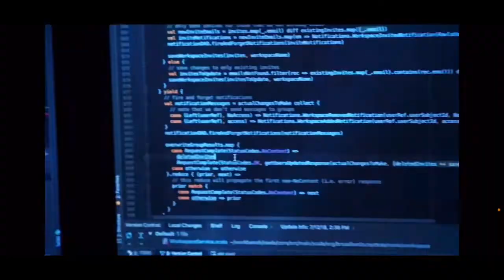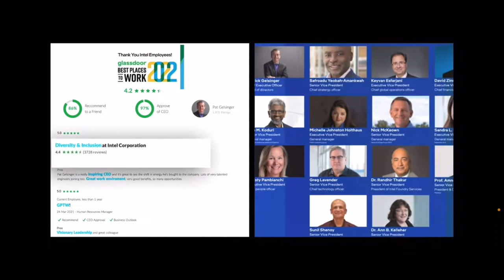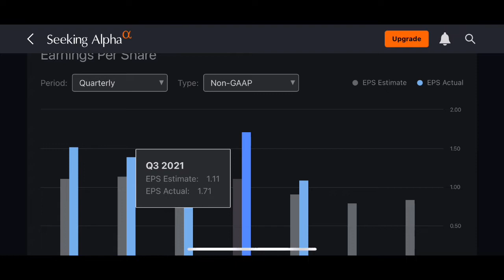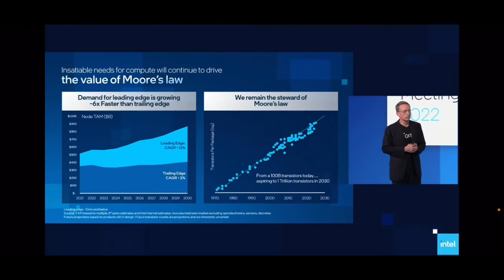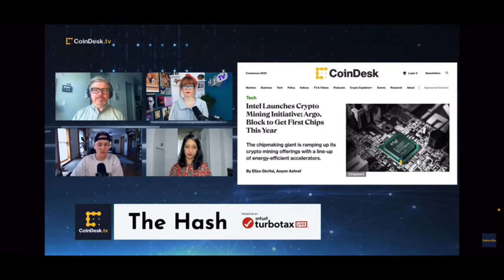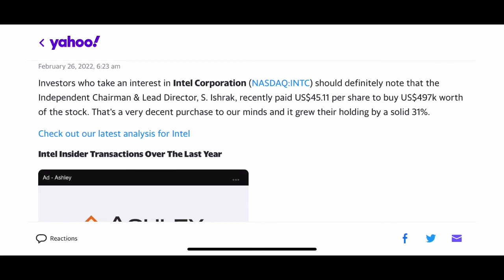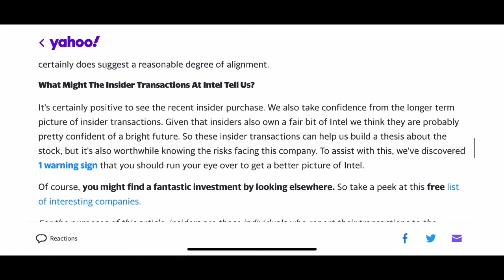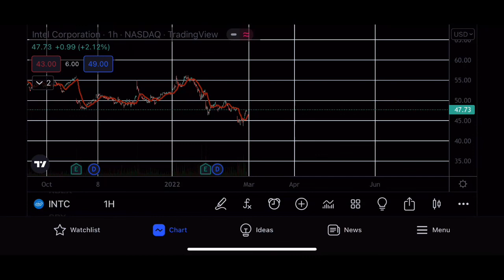Intel Corporation | $INTC Research 🧐 | February 2022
My latest research video where I highlight some recent news clips and articles surrounding the company Intel . FAIR USE DISCLAIMER: Copyright Disclaimer under section 107 of the Copyright Act of 1976, allowance is made “fair use” for purposes such as criticism, comment, news reporting, teaching, scholarship, education and research, Fair Use is a use permitted by copyright statute that otherwise might be infringing.

SOCIAL MEDIA 📲

Find me on Stocktwits, 💹Hey, checkout the Stocktwits app - it's how I'm keeping up with the markets.

BROKERAGE LINKS 🚀

My 🪶 Robinhood link 👇🏽

You now have a claim to a stock like Apple, Ford, or Facebook. In order to keep this claim to your stock, sign up and join Robinhood using my

Use my 📈M1 Finance link to get started using fractional shares immediately 👇🏽

Use my Blockfi link to earn interest on your crypto 👇🏽

Use my Coinbase link and we’ll both get $10 in free Bitcoin when you buy or sell $100 of crypto 👇🏽

SHOW NOTES 📝 & TAGS 🏷

Intel Bitcoin mining article

2022 investor meeting

Coindesk news link